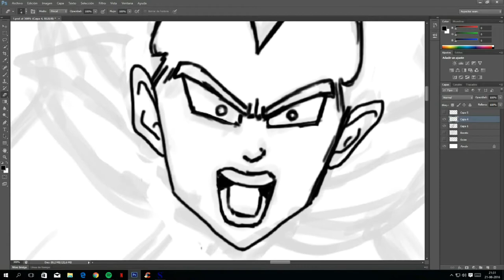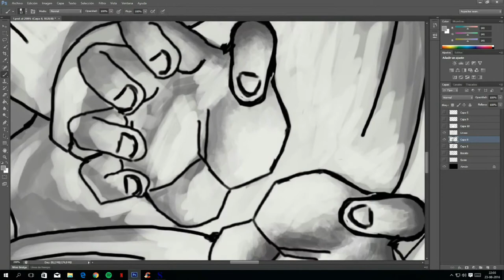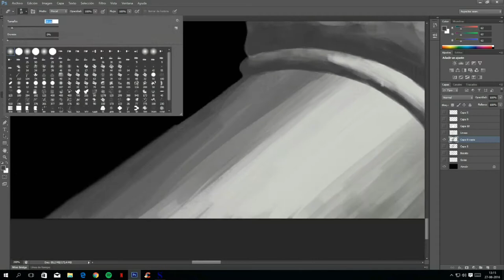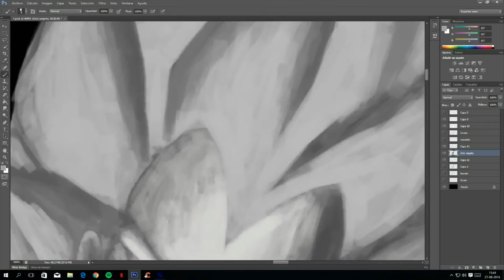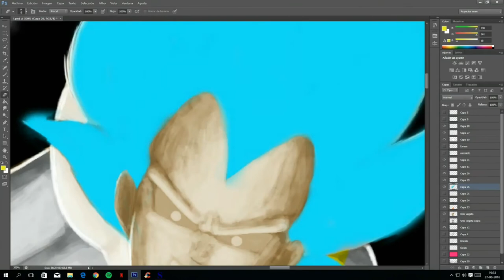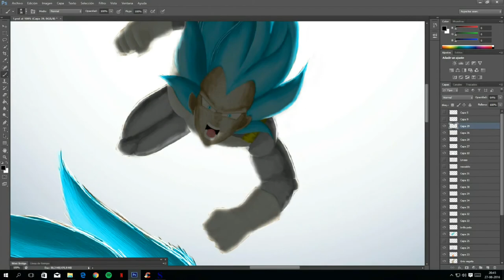Timelapse #1 - Digital Painting - Fan Art DBS Gokú vs Vegeta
Timelapse #1 Fan Art DBS Gokú vs Vegeta